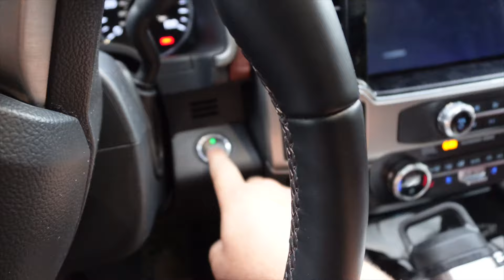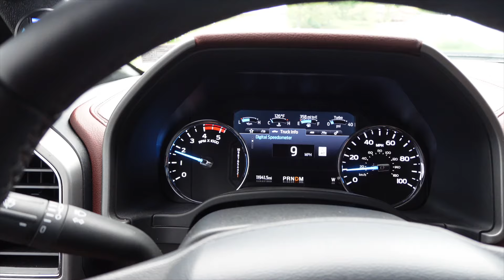Taking Delivery Of A 6.4 Powerstroke In 2024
Here it is everyone the journey of purchasing a 2008 Ford F250 Super Duty with the controversial 6.4 liter Powerstroke Diesel with my neighbor Dalton for his first big vehicle purchase. In this video we find out how much the interest rate is for a young fella getting a loan on this used truck also finding it has an issue needing to be addressed before he can drive it, so we fix it we mod it and drive it and it runs at least for now.. Enjoy...

Get Your Hammerdown Motorsports Merch @
HammerdownmotorsportsUSA.com

hammerdown_motorsports_usa

Hammerdown Motorsports